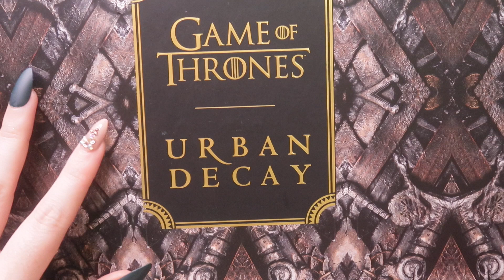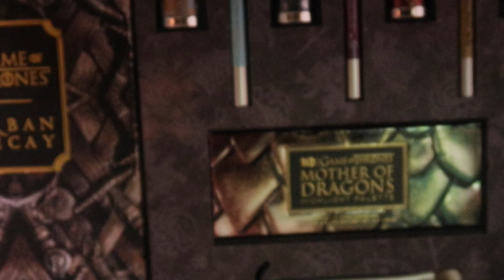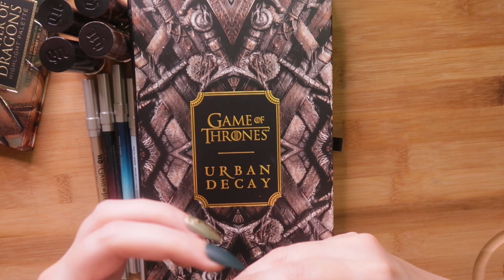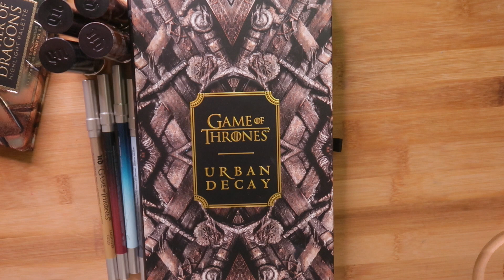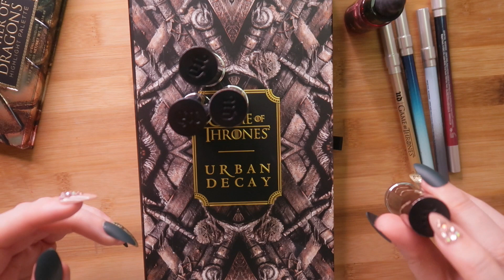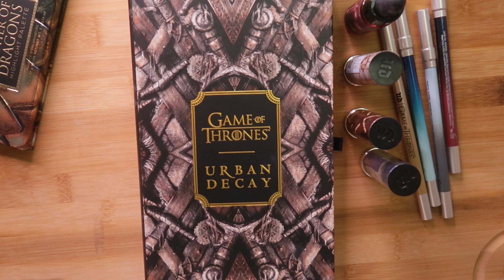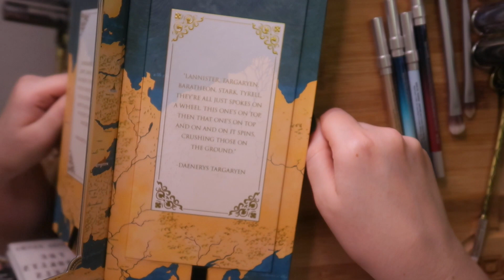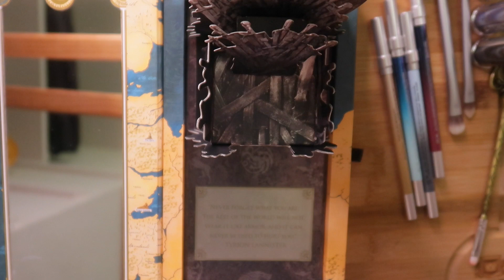ASMR Game of Thrones Urban Decay Swatches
Nails are Kiss Masterpiece in Over the Top

UD Game of Thrones Game Of Thrones Dracarys Lip & Cheek Stain

✨My Other ASMR Channels✨

Why do I have so much makeup and what do I do with it?

asmr makeup triggers, asmr makeup review